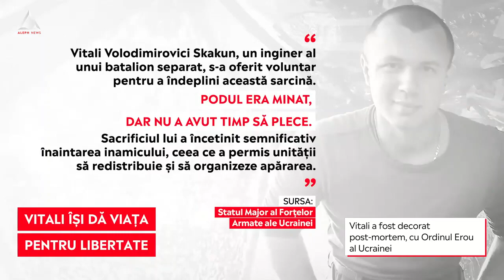Vitali, un erou al Ucrainei. A aruncat în aer podul pe care se afla ca să oprească tancurile rusești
➥ Peste 1.000 de civili au fost uciși în Ucraina, conform ONU.
➥ Vitali a aruncat în aer podul pe care era, pentru a opri înaintarea tancurilor.
➥ Vitali a fost decorat post-mortem, cu Ordinul Erou al Ucrainei.